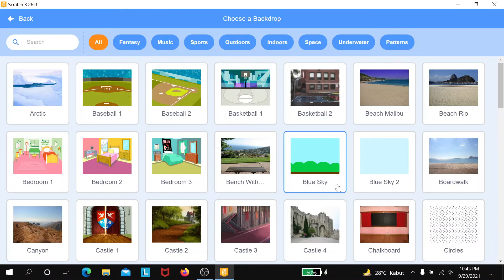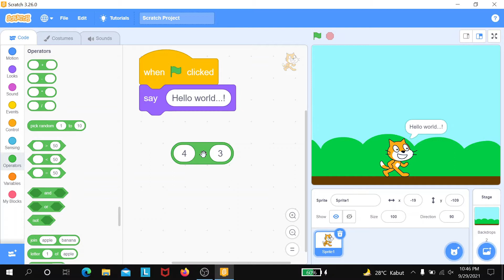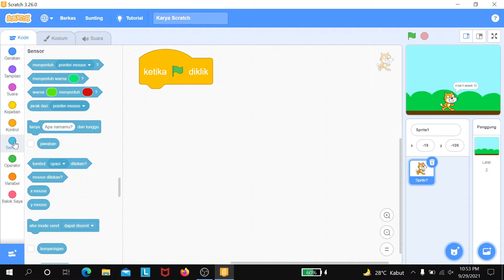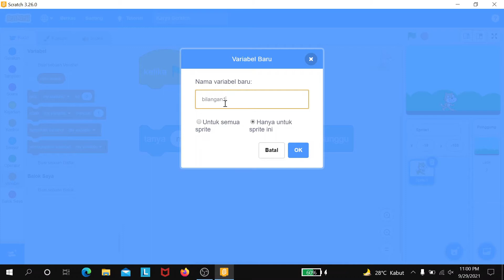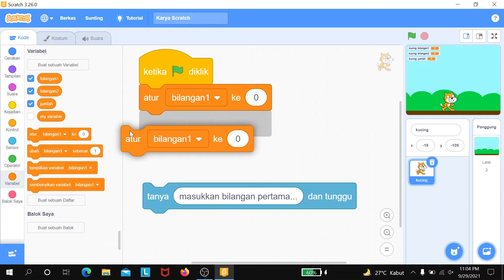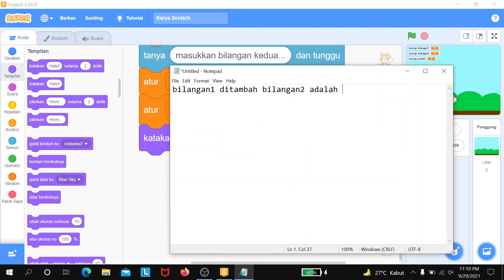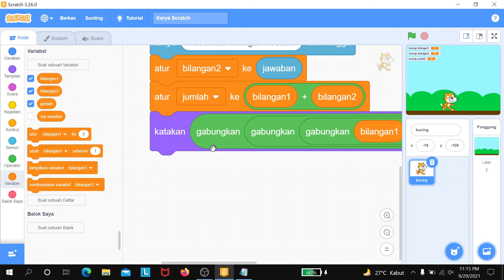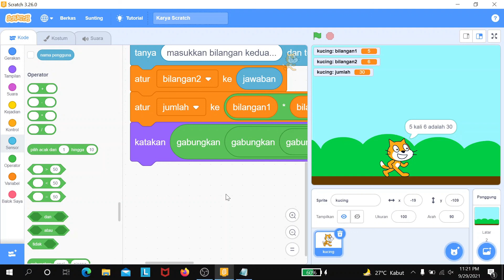Membuat Program Berhitung dengan Penerapan Konsep Variabel | Belajar Pemrograman Scratch #2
Video belajar pemrograman yang berisi tutorial pemrograman scratch berbahasa Indonesia. Pada video kali ini dibahas tentang konsep variabel  disertai dengan contoh penerapannya dalam pembuatan program berhitung.

Terimakasih